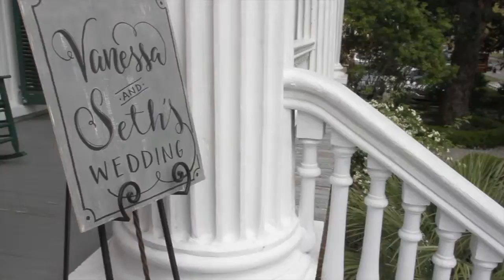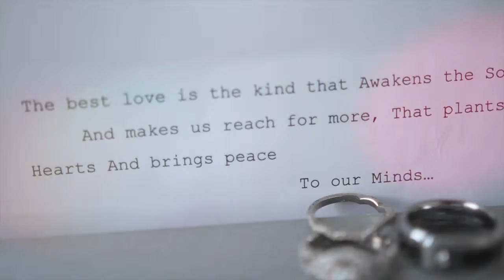Bellamy Mansion Wedding | Wilmington NC | Wedding Photographers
Wedding Film of Vanessa & Seth at the Bellamy Mansion  in Wilmington NC.